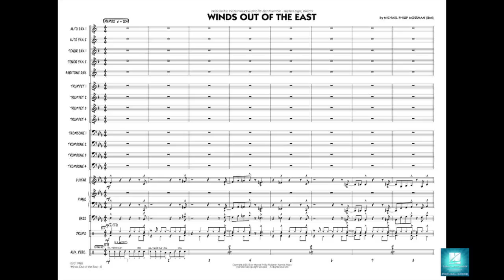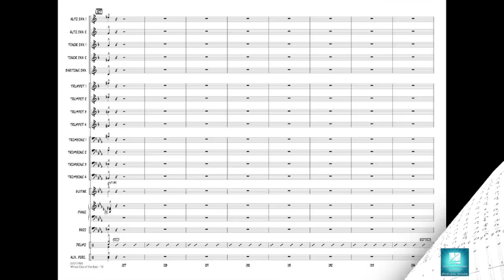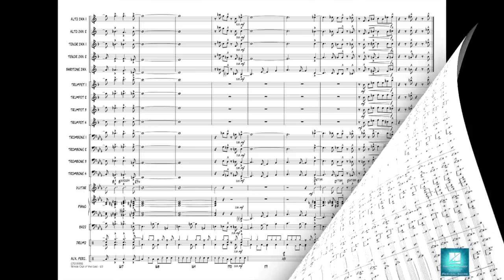Winds Out of the East by Michael Philip Mossman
Professional Editions Jazz Ensemble - Grade 5
Written in a dynamic, fast, mambo style, saxes do most of the heavy lifting in this original from Michael Mossman, supported by punches and answers in the brass. With stunning harmonic treatments and effective pacing throughout, there's also an open solo section for any player. A sizzling production number for mature bands!
HL07011997
HL07011998